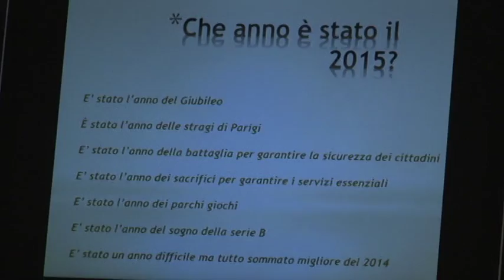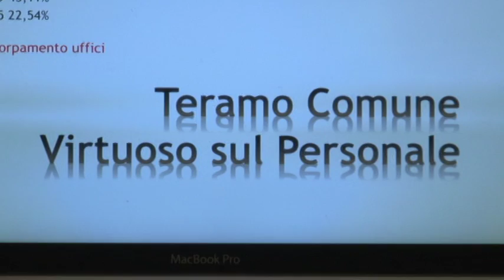Il 2015 del comune di Teramo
Il sindaco di Teramo Maurizio Brucchi ha tracciato un resoconto dell’attività istituzionale svolta nel 2015 e ha fissato alcuni punti strategici per il nuovo anno